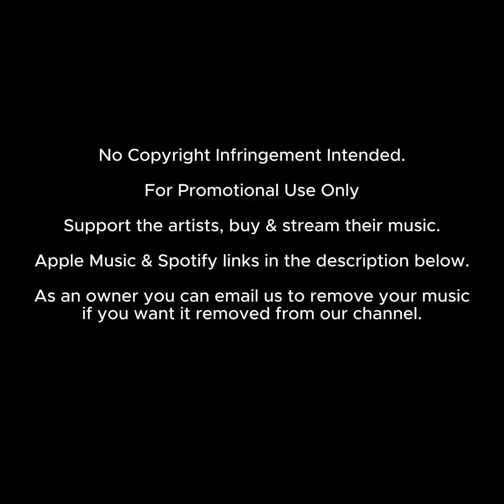Rowdy SA - Our Groove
How to Get Your Shout-Out:
1. Donate to Deep House Daily by buying us a coffee:
3. Look out for your shout-out in one of our upcoming videos 😊